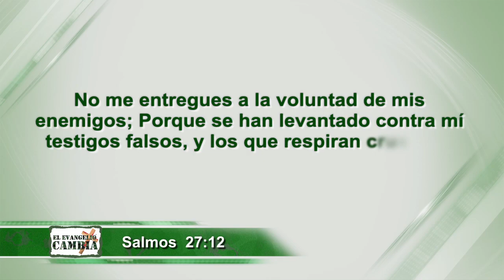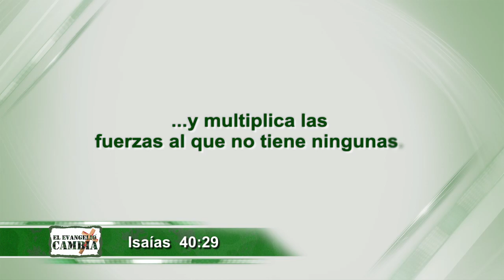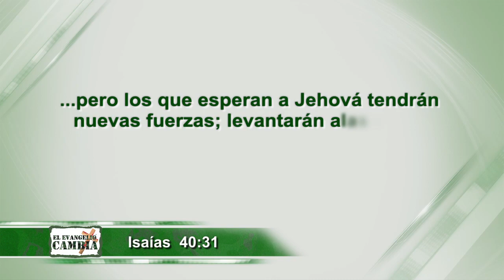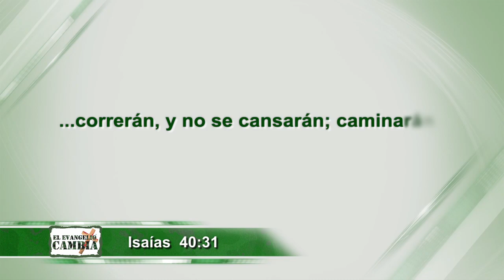Javier Bertucci: Dios da fuerzas al cansado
No pienses que el asunto de la fe es fácil, porque creer es un reto de valientes, aunque también es algo que desgasta tu vida. Seguir a Jesús, no consiste solo en asistir a una iglesia. Jesús manifestó a los suyos que quien ponga la mano en el arado y mire hacia atrás no es digno de ser un discípulo, sin embargo te acepta a pesar de tus defectos y debilidades. (Domingo, 23 de agosto de 2015)